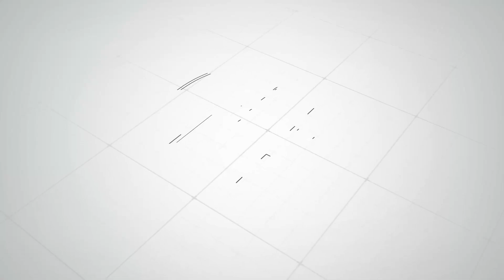දූෂණය මැවුනේ මැතිවරණ ක්‍රමයෙන් - රාජිතගෙන් කිසිදා නොඇසූ සුපිරි කතාවක්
දූෂණය මැවුනේ මැතිවරණ ක්‍රමයෙන් - පාර්ලිමේන්තුවේ දොරවල් බුද්ධිමතුන්ට වහලා, පේනවනේ දැන් ඉන්න අයියලා ටික | රාජිතගෙන් කිසිදා නොඇසූ සුපිරි කතාවක්